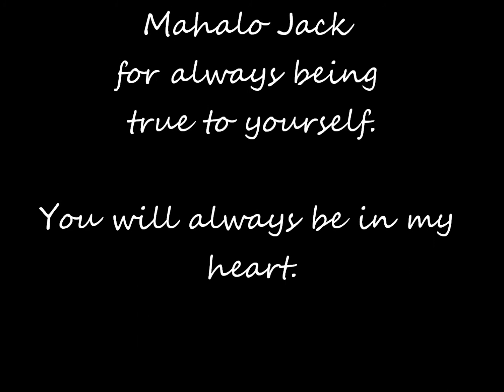Happy 100th Birthday to Jack Lord (Dec. 30, 1920 - Jan. 21, 1998) / Original Hawaii Five-0